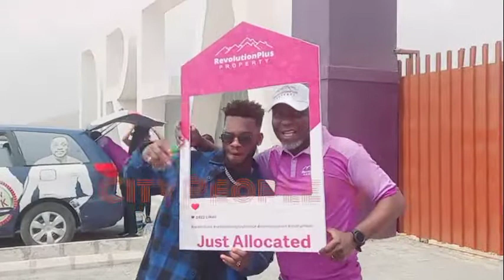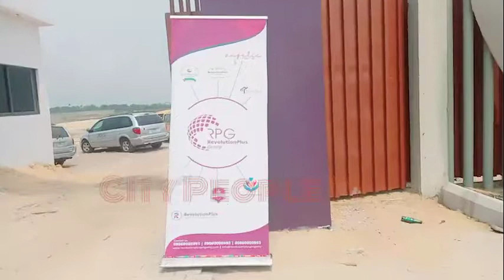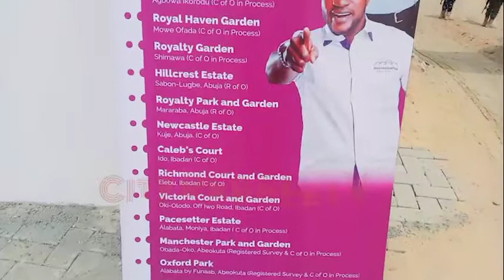Watch How Revolution Plus Property Allocated Land To Customer @ Abraham Adesanya , Ajah Lagos